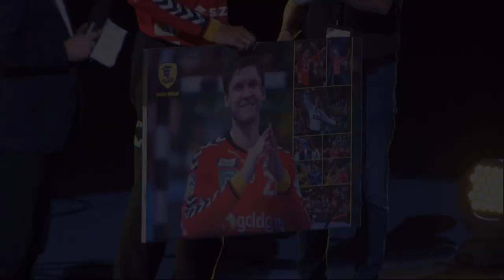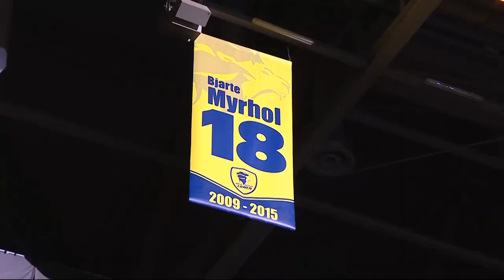Verabschiedung von Bjarte Myrhol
Nach dem letzten Heimspiel mussten wir uns von 5 Spielern verabschieden. Besonders schwer ist der Abschied von Bjarte Myrhol gefallen: 6 Jahre hat er unser Trikot getragen, es wird für immer unter dem Dach der SAP Arena hängen.
Die Verabschiedung und seine Abschiedsworte seht ihr hier.
Wir bitten dabei den zwischenzeitlich schlechten Ton zu entschuldigen - wir mussten die Musik aus GEMA-Schutz-Gründen entfernen.